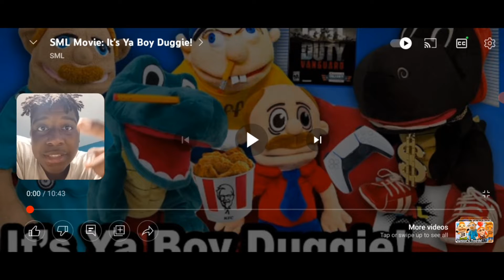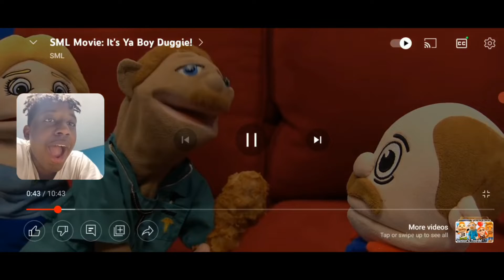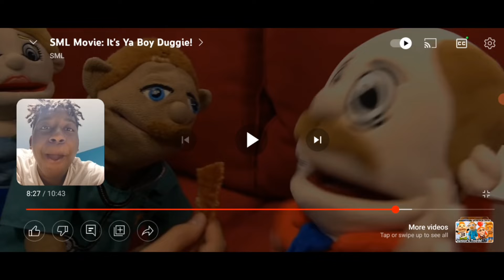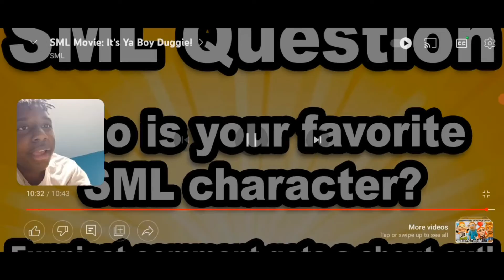SML Movie: It's Ya Boy Duggie! | (Reaction)